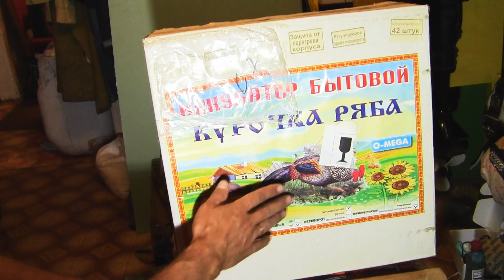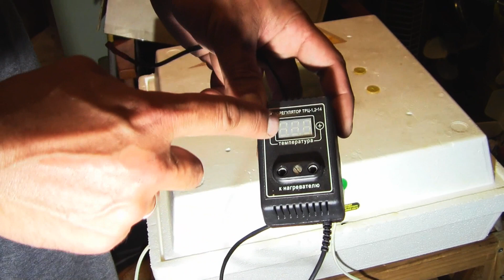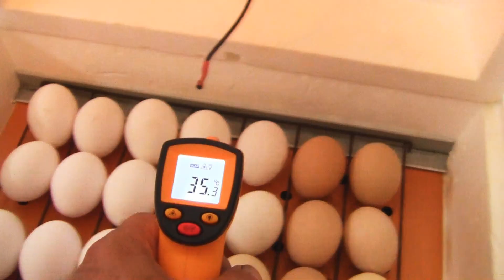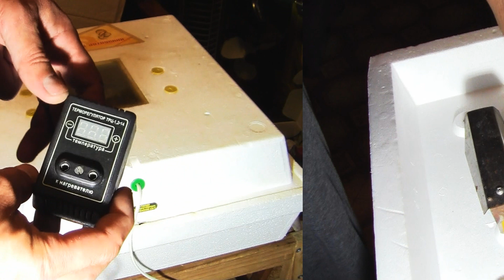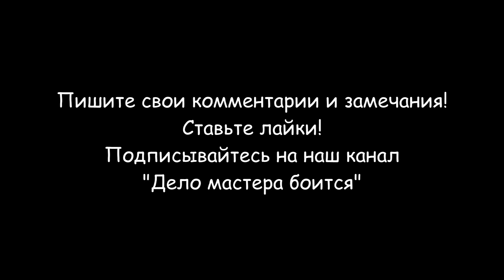Инкубатор "Курочка Ряба" (модернизация)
Инкубатор "Курочка Ряба" ИБ-42" оснащен системой автоматического переворота яиц. А стабилизация температуры очень важна для нормальной инкубации яиц. В заводском исполнении температура яиц в инкубационной камере колеблется на 2 градуса Цельсия, что очень плохо для инкубации яиц. Центральные яйца в инкубаторе перегреваются, а по периметру их температура намного ниже рекомендуемой. Инкубация первой партии куриных яиц позволила вывести 60 % цыплят. Я использовал вентилятор охлаждения блока питания компьютера и блок питания уличной антенны. После монтажа вентилятора в инкубационной камере температура яиц стала одинаковой по всей площади, а количество вылупившихся цыплят поднялось до 90%. Технические характеристики инкубатора "Курочка Ряба" ИБ-42":
Этот инкубатор используется для вывода цыплят всех видов домашней и экзотической птицы. Корпус выполнен из прочного литого пенопласта, установлен цифровой терморегулятор, который автоматически поддерживает температуру с точностью 0,1 градус. Автоматический инкубатор очень экономный, нагревательный лампы потребляют всего 20-50 ватт электроэнергии в час. В крышку вмонтировано смотровое окно большого размера, которое позволит Вам наблюдать за процессом инкубации не открывая верхней крышки, и тем самым не нарушая температуру внутри инкубатора.

Разделы видео (главы):
0:00 Вступление
0:32 Устройство инкубатора "Курочка Ряба" ИБ-42"
2:38 Загрузка яиц в инкубатор
3:11 Настройка инкубатора "Курочка Ряба" ИБ-42"
3:51 Нестабильная температура в инкубаторе
5:00 Модернизация инкубатора "Курочка Ряба" ИБ-42"
11:00 Стабильная температура в инкубаторе
11:33 Заключение